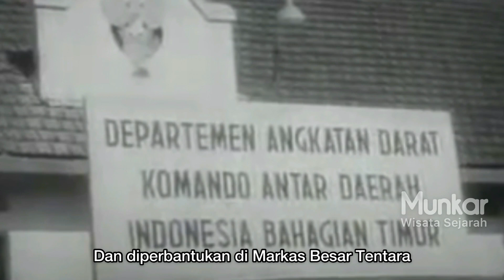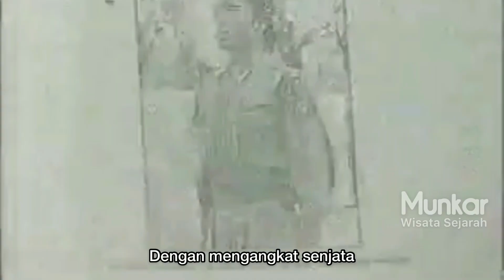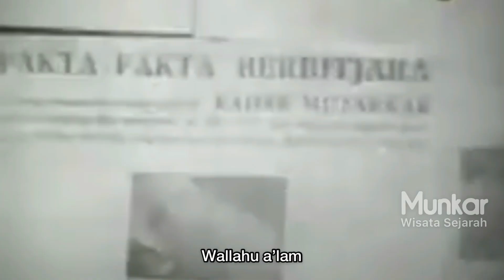Kisah Kahar Muzakkar | Pengawal Kesayangan Bung Karno